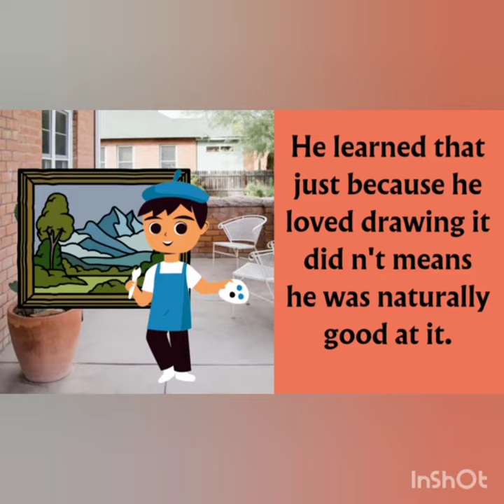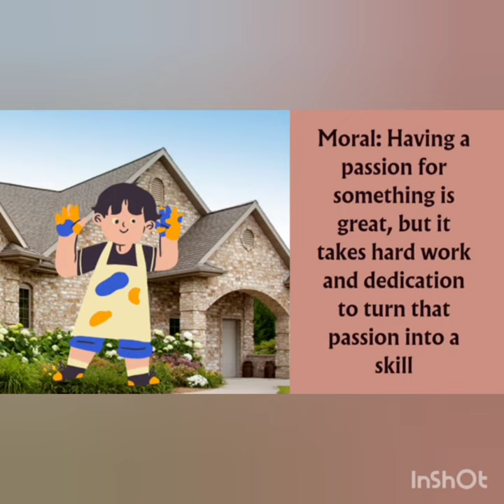Bedtime stories for kids